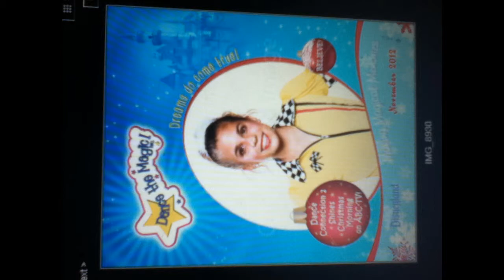Taylor, the beautiful dancer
Taylor is a young beautiful dancer, she is on a competition dance team that go to many different places. she loves making up dances, auditioning for stuff, and as you can see, she has learned tons of dances..Taylor works hard every  day to become an even better dancer. This was published by her mom, but made by Taylor.. Achieve your dreams Tay! 3